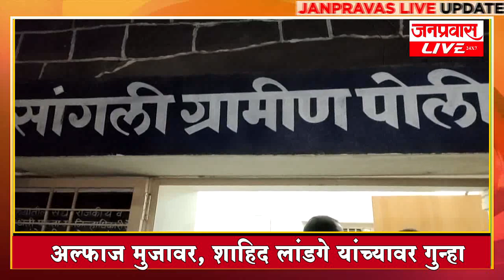जनप्रवास Live l माझं गावं, माझी बातमी l जिल्ह्यातल्या बातम्यांचा सुपरफास्ट आढावा. रविवार दि१४-३-२०२१